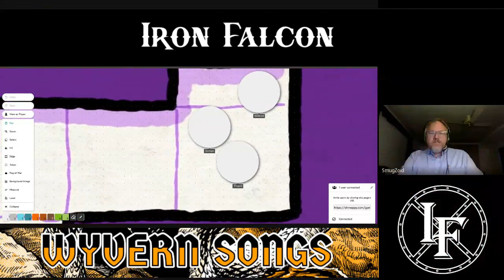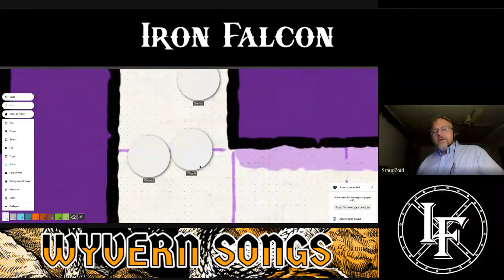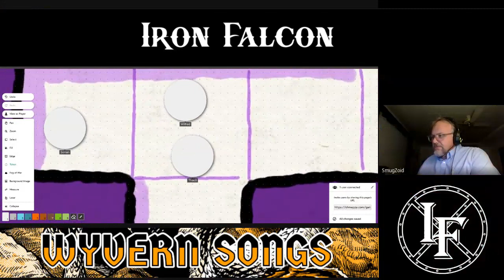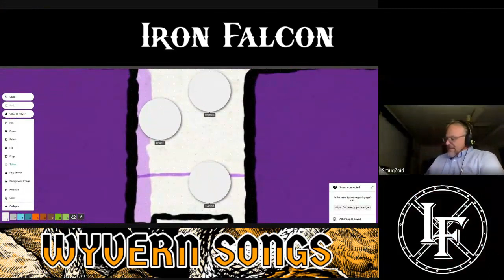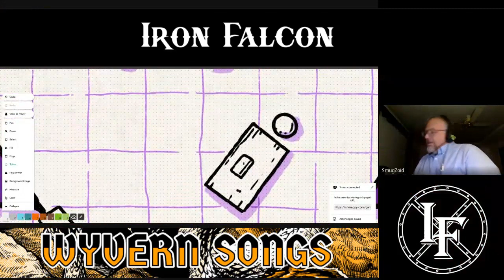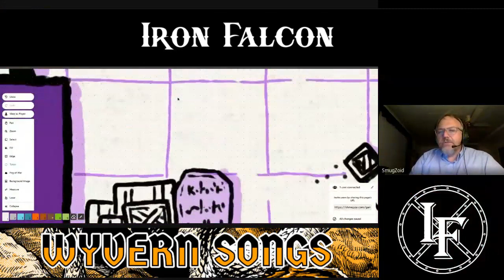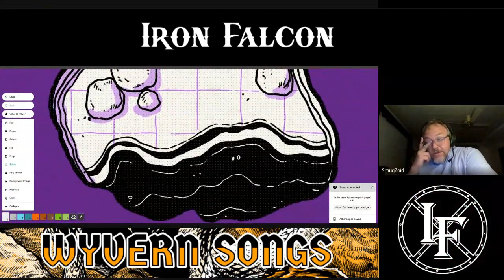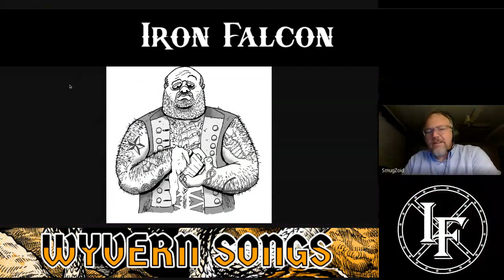Iron Falcon RPG: PART5 Wyvern Songs: Peacock Point